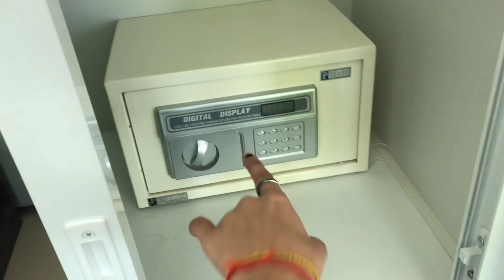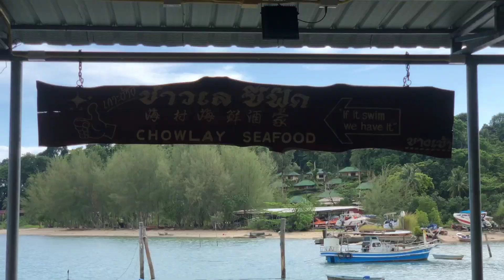Beach Pe Gumne Aaye 🥰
Artist: mamta acharya

Editor: Jaydip Raval